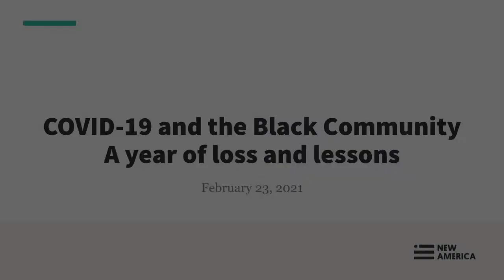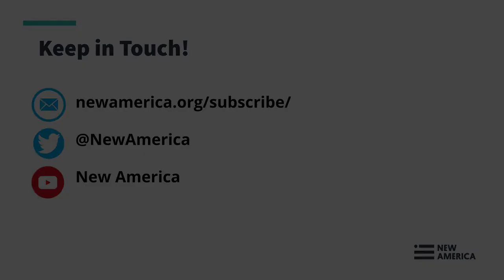COVID-19 and the Black Community: A year of loss and lessons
Join us for a virtual town hall  to discuss the extraordinary impact the novel coronavirus, COVID-19, has had on the Black community in Indiana and beyond.
While the new year has brought an end to stay-at-home orders, life hasn't returned to "normal" in Indiana and the pandemic has called the question, “What was normal for Black Hoosiers in the first place? And was that safe or fair?” As COVID-19 amplified long-time health and economic disparities, Black communities found themselves disproportionately affected by job loss, illness, unsafe working conditions, and challenges posed by disruptions to learning, work, and access to services.

Now, even with promising developments like vaccines, Black Hoosiers face questions and concerns based in historic, systemic racism in interactions with healthcare systems. With our partners at AARP Indiana and WISH-TV, we’ll explore lessons from this first year of the pandemic, do some mythbusting and awareness raising about vaccination, and ask local experts—and you!—what we should prioritize as a community to ensure that our recovery is equitable and successful. Oseye Boyd, Editor, Indianapolis Recorder Newspaper, and Molly Martin, Director of New America Indianapolis, will co-moderate the conversation, welcoming:

Paul Babcock, CEO, Health & Hospital Corp. of Marion County
Dr. Virginia Caine, M.D., Director of Marion County Public Health Department
Carl Ellison, IMHC President/CEO Indiana Minority Health Coalition
Dr. Curtis Wright, President/CEO, Eskenazi Medical Group
Dr. Eric A. Yancy, M.D. Pediatrician, Riley Children's Health
About Indianapolis Recorder - Since 1895, The Indianapolis Recorder has been an influential voice for our local community, the state of Indiana, our nation, and now internationally. For 125 years, the Recorder has been an advocate for those who could not express their thoughts or concerns; we've also been a supplier of truth and justice. The vision of our founders was to create a publication that would speak to and for the people. The Recorder today continues to hold that original vision in high regard. We communicate to increase awareness, educate and motivate the community, and preserve the community's knowledge of relevant issues. The Recorder, as with other Black newspapers around the country, is not only a voice in the community; we are also advocates for African Americans, all minorities, and the underserved.

About New America Indianapolis - New America Indy--a program of New America--works with local communities on issues of racial and economic equity. We build better feedback loops between lived experience and policy design, provide a national platform for local problem solvers, and extend the resources of a national think tank to residents, entrepreneurs, and grassroots organizations.